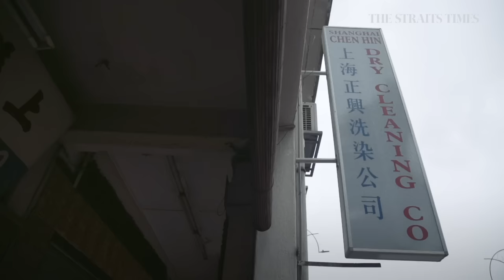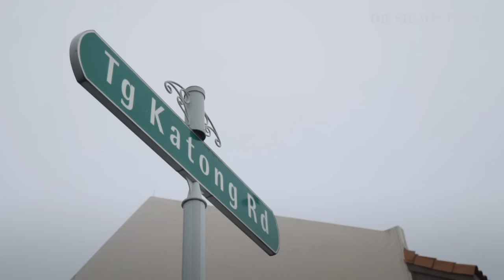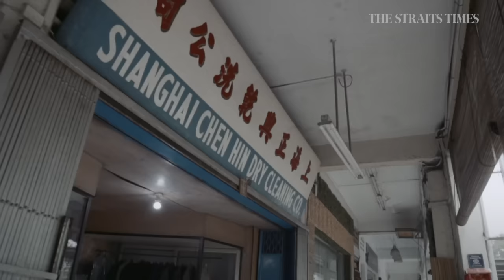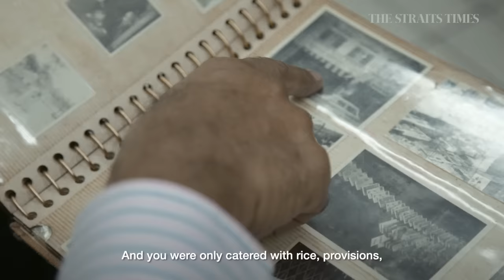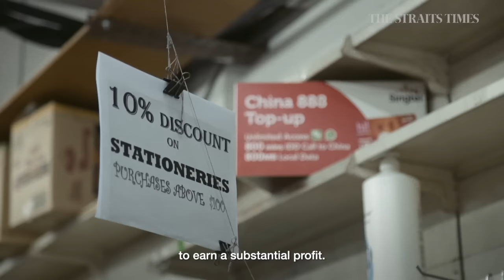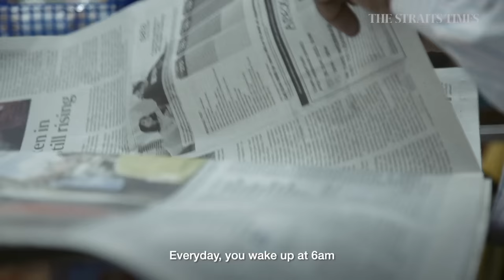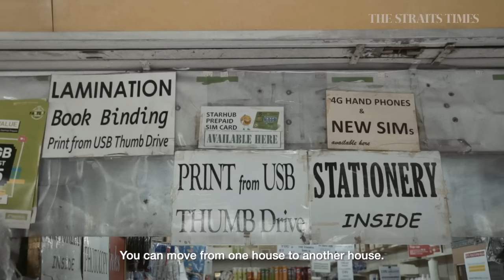A tale of two shophouses | Katong News Agency & Shanghai Chen Hin Dry-cleaning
Katong News Agency, which opened in 1955, is shutting down after 67 years in business. Its neighbour, Shanghai Chen Hin Dry-cleaning, the oldest occupant in the same row of shophouses, continues to do business.

Katong News Agency to close after 67 years; two-storey shophouse sold for $4.2m

Oldest occupant in row of Tanjong Katong shophouses rejected 'millions' for her property